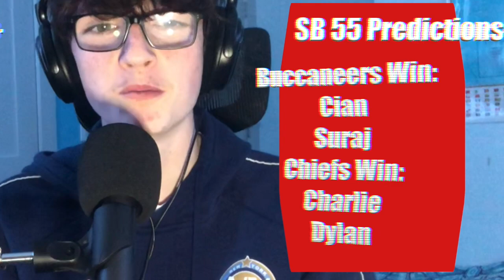SUPER BOWL 55 PREDICTIONS: Kansas City Chiefs vs Tampa Bay Buccaneers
WOW! last predictions video of the 2021 NFL season, last day to do some regular season content. BUT ITS SB 55, make sure to comment your predictions down below to play along with us!

This is a website that has all the TheeSportsScoop information you need. We are starting to write articles! Much much more in-depth thoughts on our football opinions, and a lot of exclusive content you cat find from us anywhere else. As well on the website there will be our instagram, podcast and other cool stuff. You can make your own account and write your own articles, which is awesome because we get to see our supporters thoughts, we will start to do writing competitions, for prizes. MAKE SURE to go check out the link

We have a podcast too!

Go check out the new episode and watch it all the way through